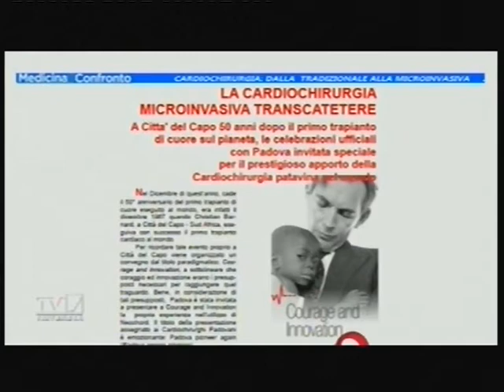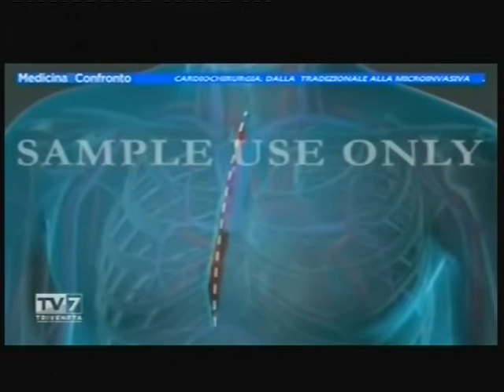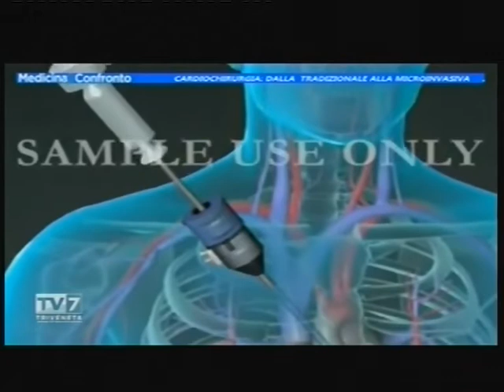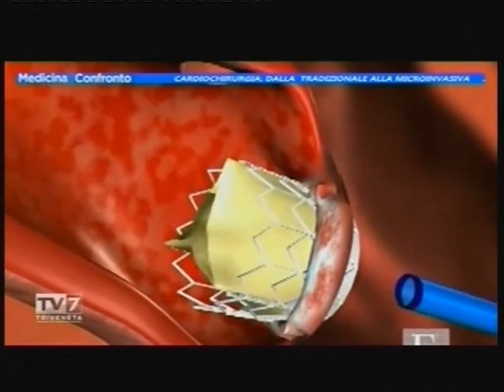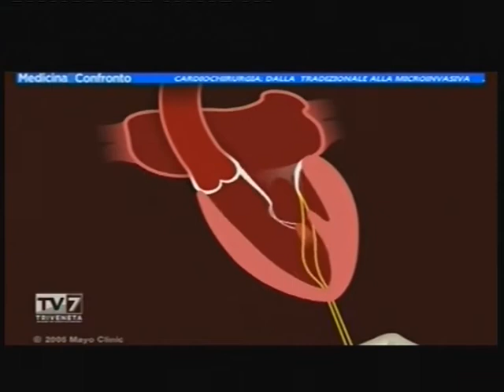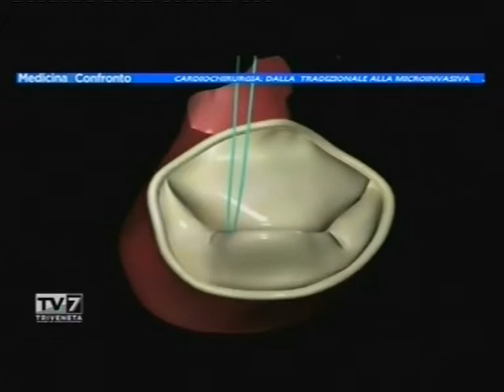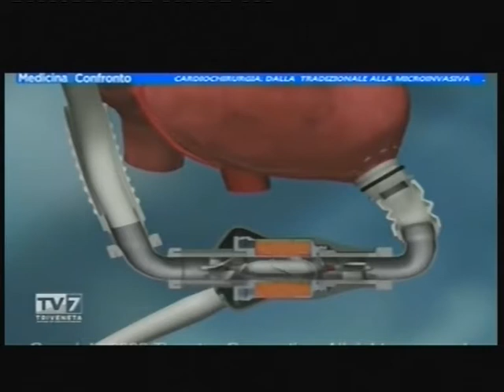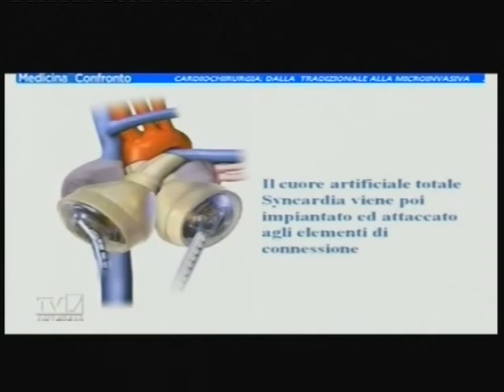Tv7Triveneta - Cardiochirurgia: dalla tradizionale alla microinvasiva. Int. V. Tarzia